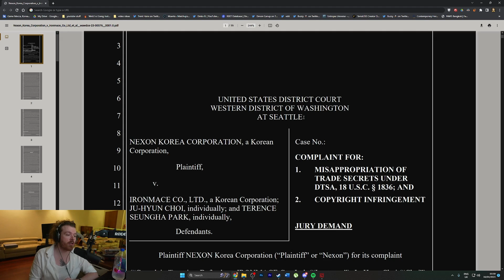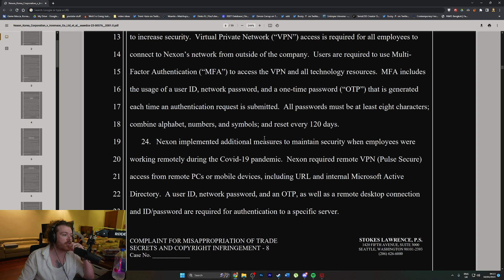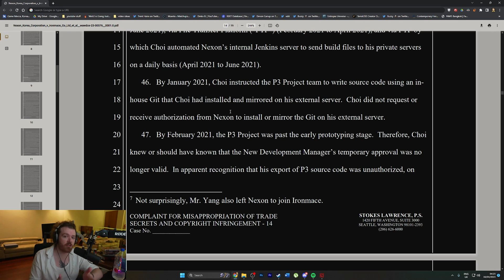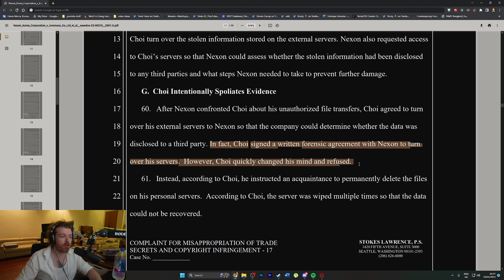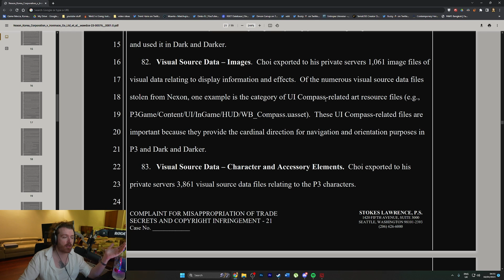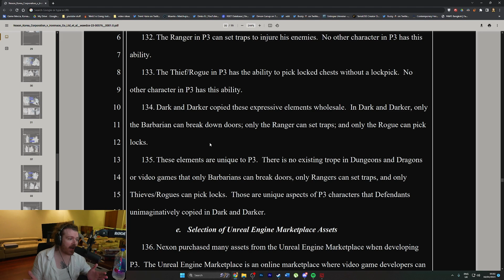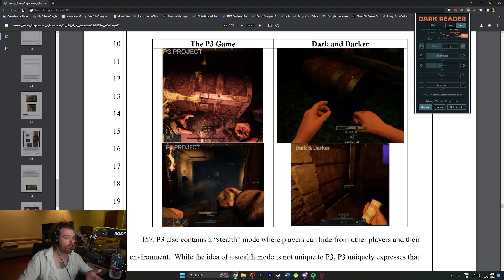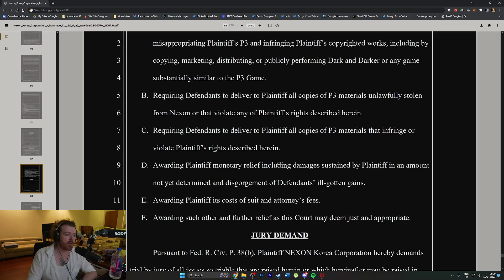Nexon's official lawsuit versus ironmace BREAKDOWN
Nexon v Ironmace and 2 individuals, filed 14th april 2023 in Washington. Interesting.